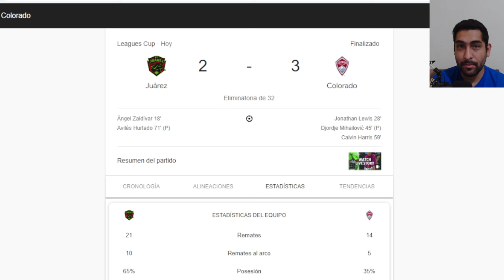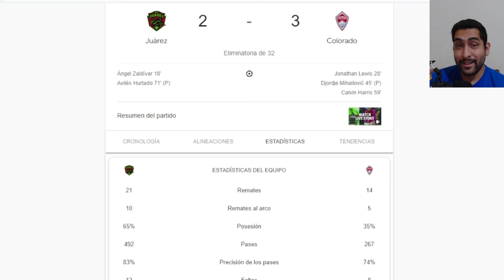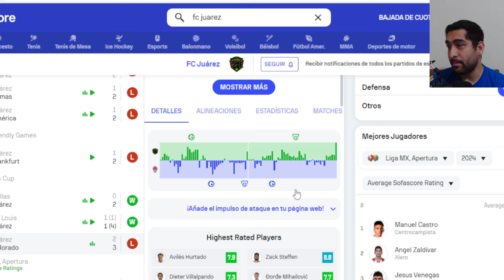FC Juárez 2-3 Colorado Rapids | Bravos Eliminado En 16vos De La Leagues Cup 2024